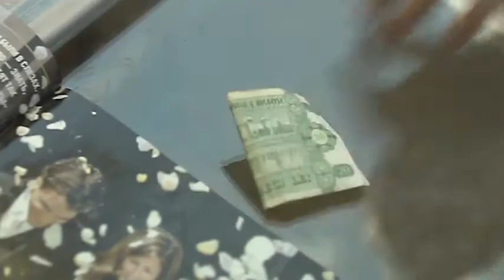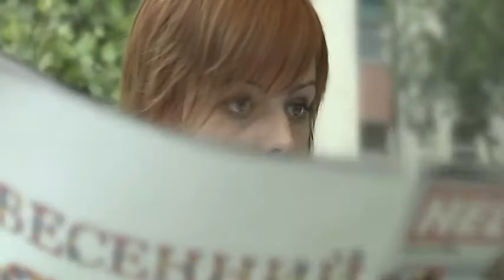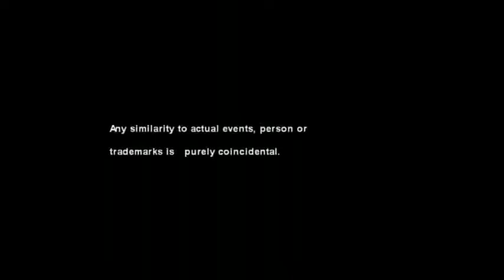ice-cream.story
... фильм о плохой реакции (если рядом с тобой что-то настоящее, то ...надо быть готовым)